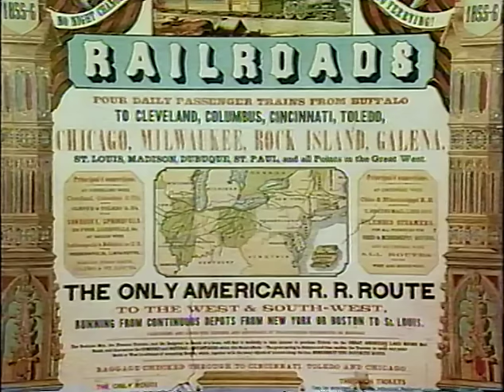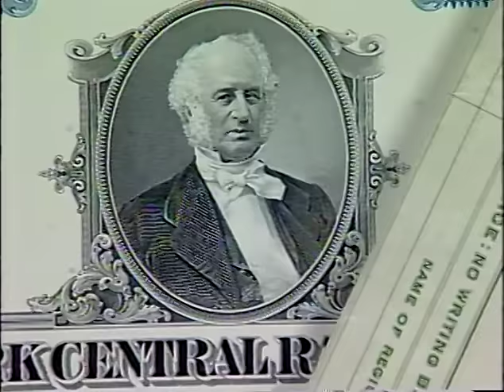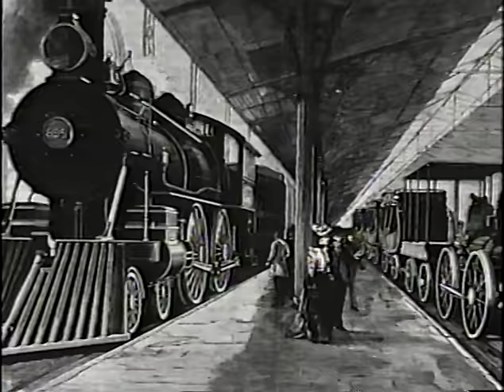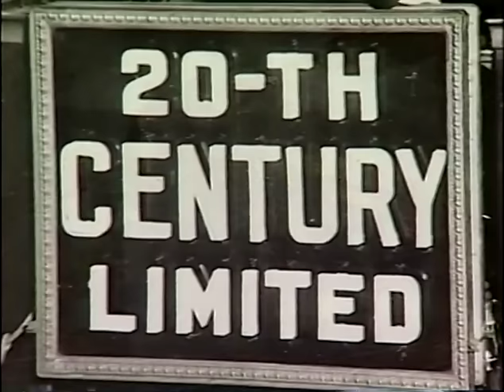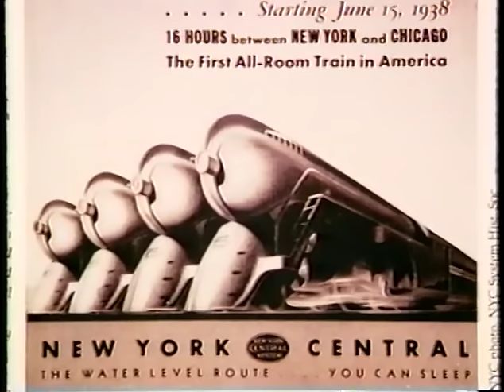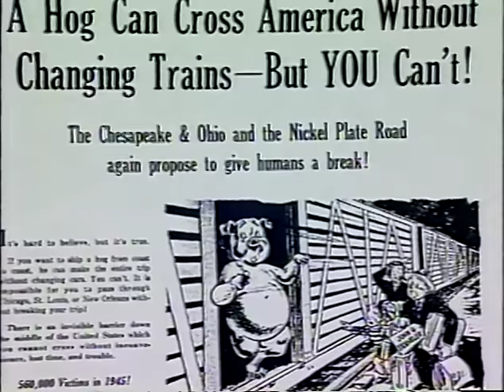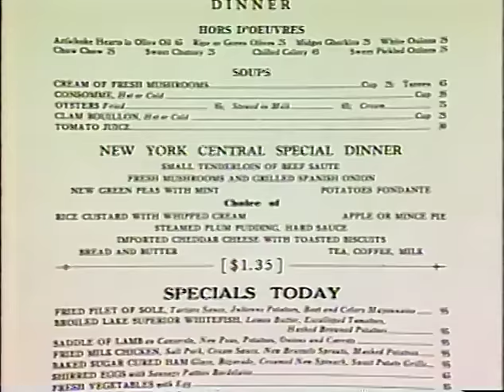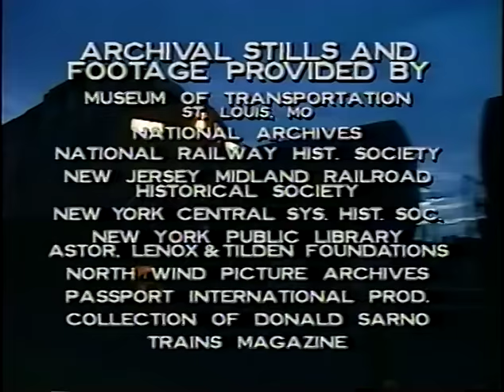Trains Unlimited - The New York Central